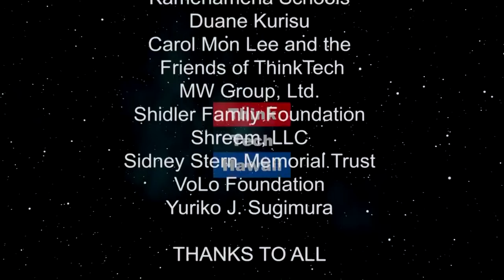Why ConAm Will Hurt Teachers and Keiki (Hawaii Together)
Proposed Educational Surcharge on Property Taxes

The proposed Hawaii 2018 ballot measure allowing the legislature to surcharge property taxes is touted as a good thing for Hawaii's teachers and Keiki. Renowned law professor Randall Roth and entrepreneur Stanley Lau are leading a community movement that says the measure will actually hurt teachers and our school children because it won't accomplish its purposes and it will create damaging economic affects. Keli'i Akina moderates the discussion and adds inside as president of the Grassroot Institute.  The host for this episode is Keli'i Akina.  The guests for this episode are Randy Roth and Stanley Lau.